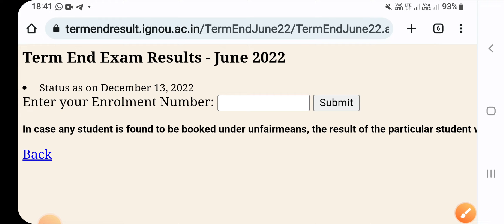Ignou Grade Card & Result Updated || Dated 13 Dec 2022 || Revaluation Result Also Updated